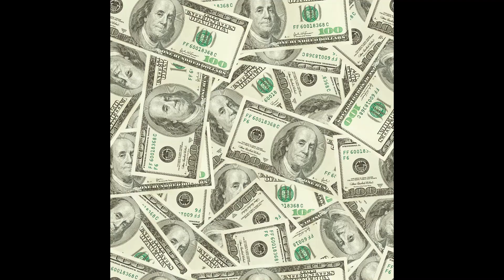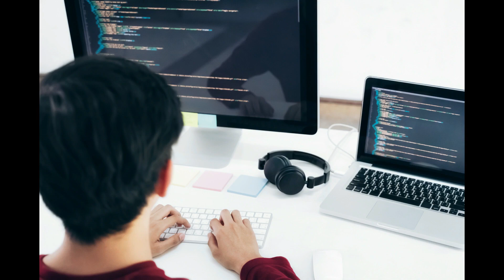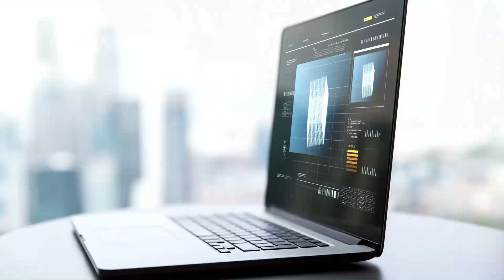Best Laptops For Students in Tamil | Programming Line Laptop Buying Guide Series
There are a variety of laptop models available in the market suitable for the students. But before purchasing them, it is essential to understand the features in detail. Read the passage below to understand more about the laptops and then purchase them with proper knowledge.

Features To Look Into While Buying Laptop For Students:
Brand: 01:48
Video Camera: 02:26
Design & Style: 03:14
Keyboard: 03:59
Screen: 04:46
Price: 05:29
Processor: 06:00
Memory: 06:54
Disc Space: 07:25
Brand: 08:15
Best Laptops Recommendation: 08:52

Best Laptops For Students:
HP 15 Athlon Dual Core 15.6 inch Laptop (4 GB/1 TB HDD/Windows 10 Home/Jet Black/1.7 kg/with MS Office) 15-db1066AU 20RAS0KY00:
Check Price on Amazon

Lenovo ThinkPad E14 Intel Core i5 10th Gen 14-inch Full HD Thin and Light Laptop (8GB RAM/ 1TB HDD + 128GB SSD/ Windows 10 Home/ Microsoft Office Home & Student 2019/ Black/ 1.77 kg):

DELL Inspiron 5491 2in1 Touchscreen 14-inch Laptop (10th Gen Core i3-10110U/4GB/512GB SSD/Window 10 + MS Office/Nvidia 2GB MX230 Graphics):

ASUS VivoBook Flip 14 TP412FA-EC372TS 14.0-inch Laptop (10th Gen Core i3-10110U/4GB/512GB SSD/Windows 10 Home (64bit)/Integrated Intel UHD Graphics):